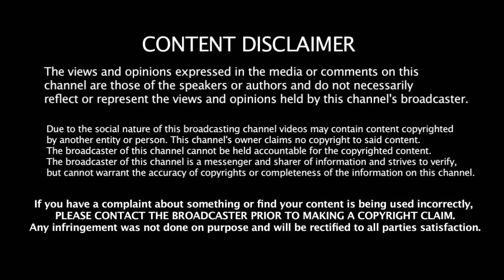3 வது முறையாக இது நடக்கும் -ஸ்டாலி & உதயநிதிக்கு சரியான பதிலடி கொடுத்த எடப்பாடி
3 வது முறையாக இது நடக்கும் -ஸ்டாலி & உதயநிதிக்கு சரியான பதிலடி கொடுத்த எடப்பாடி